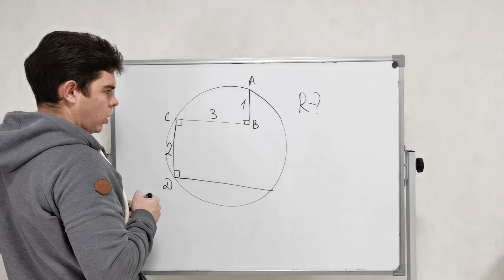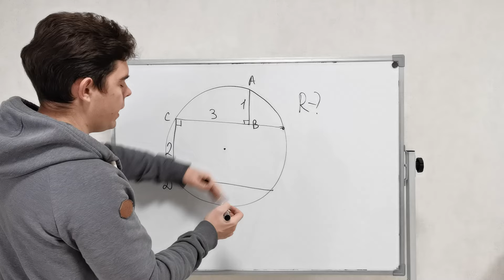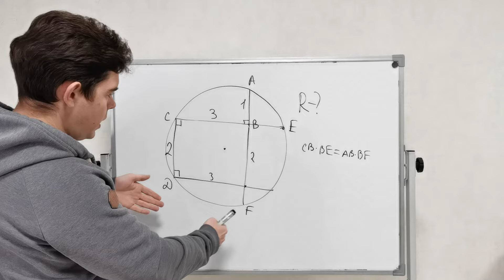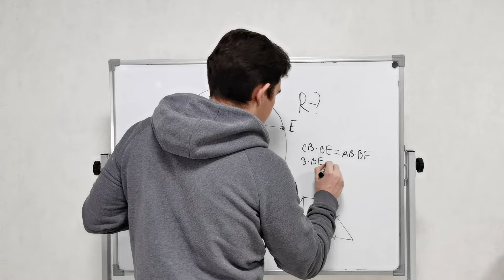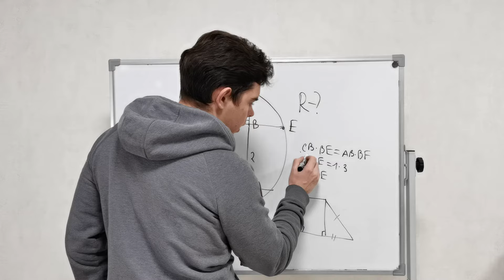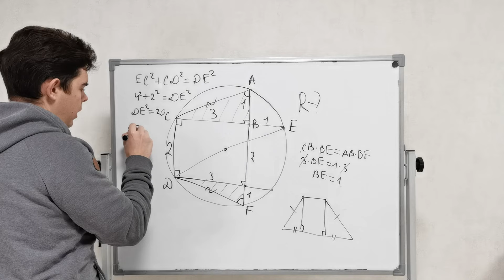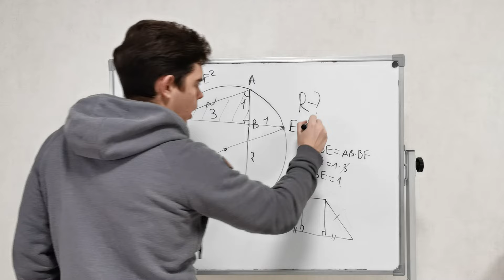Как найти радиус окружности, зная три отрезка | Денис Жучков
Разберём задачу по геометрии, в которой надо найти радиус окружности, зная длины трёх отрезков, один из которых является хордой. Поговорим про соображения симметрии и свойства трапеции, вписанной в окружность, а также воспользуемся теоремой о произведении отрезков хорд.